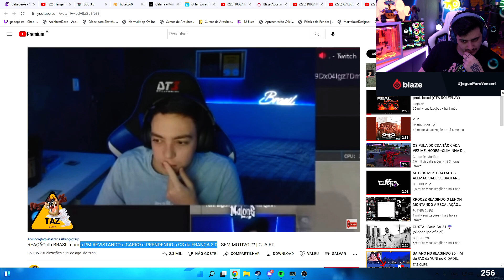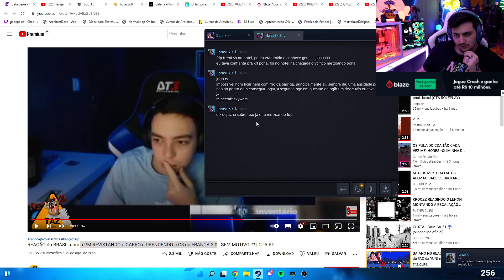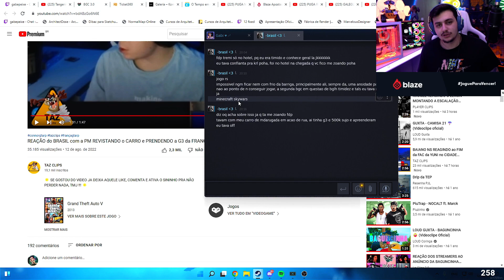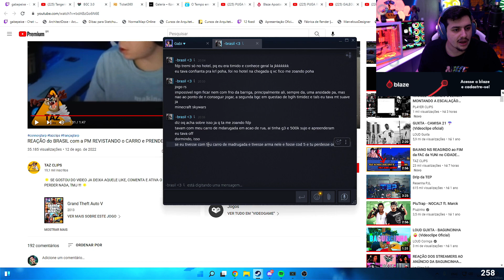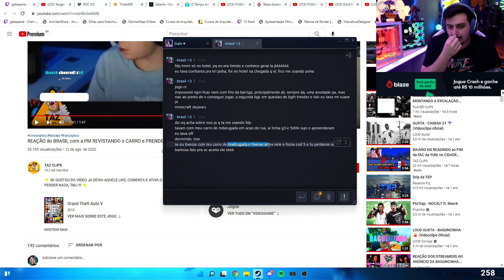GABE FALA SOBRE REVISTAREM O CARRO DO BRASIL | GTA RP CDA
Gabe reagiu a reação do Brasil sobre a polícia revistar o carro com ele off